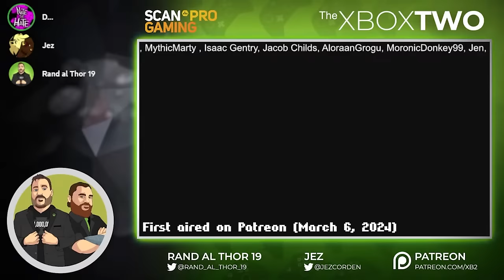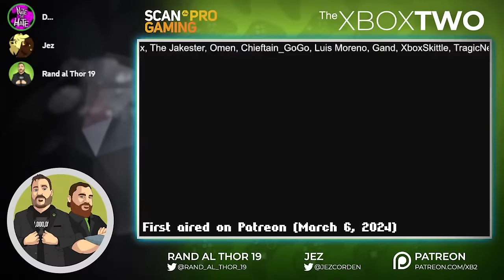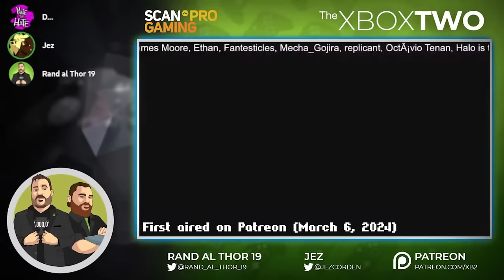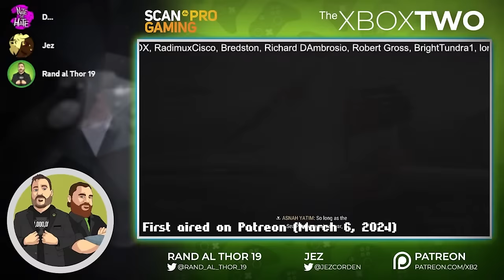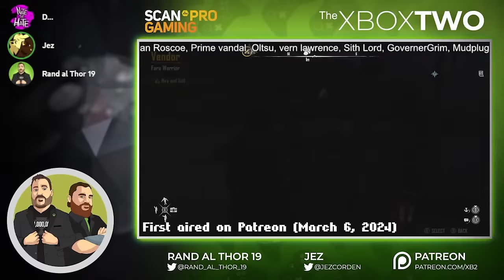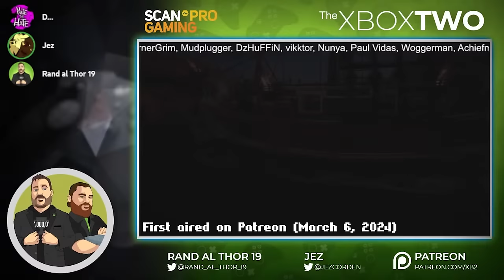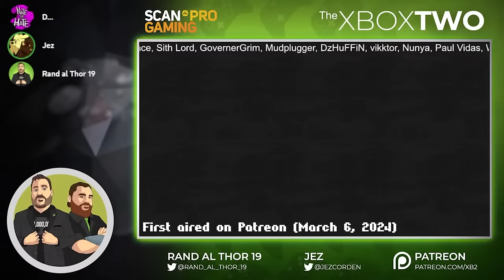XB2+1 (Ep. 15) Talking Xbox and gaming with NATE THE HATE!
ON MARCH 6, 2024.

YOOOO. Welcome to the latest episode of XB2+1! This week, we're talking to NATE THE HATE about all things Xbox. We get into Xbox's multiplatform push, the Starfield rumor mill drama, Xbox's future, and much more.

Follow NATE THE HATE on YouTube: @NatetheHate